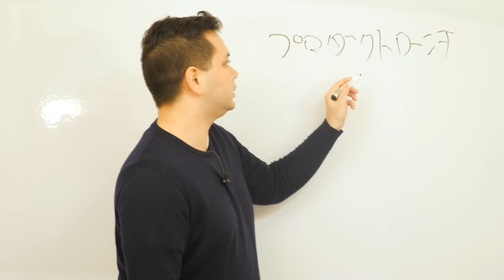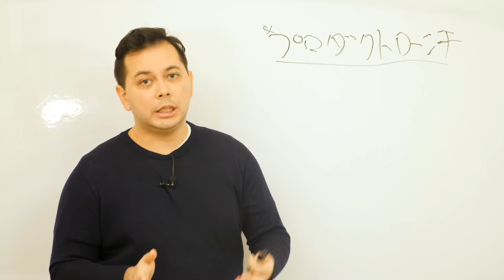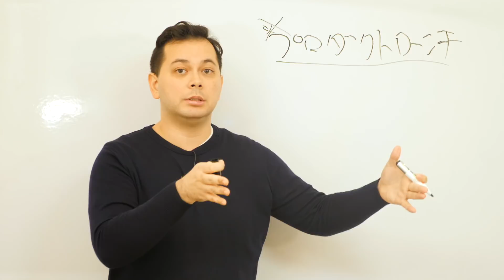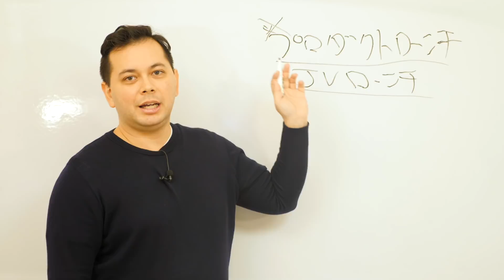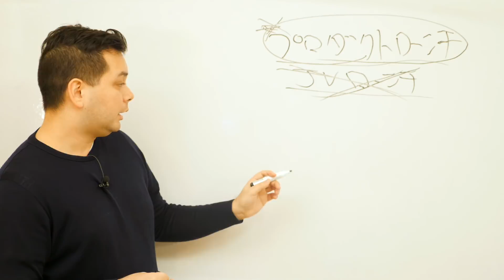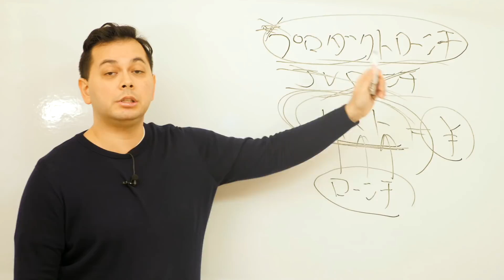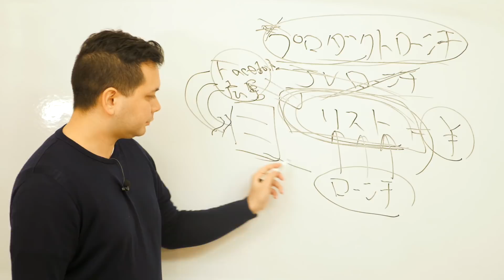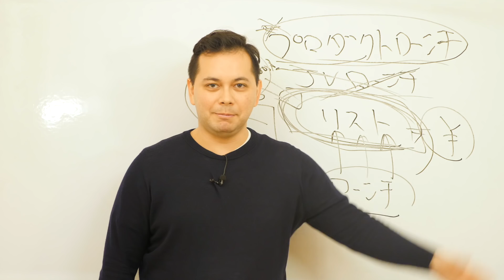日本のプロダクトローンチがダメな理由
ヒルトルが海外マーケティングサミットに参加して学んだ貴重な内容を公開した電子書籍を無料で公開中！

日本では、プロダクトローンチ、というと、詐欺的な手法、と思われがちですが、アメリカの本場のローンチを学んだ身からすると、それはすごく悲しいことです。

本来、プロダクトローンチとは、オンラインビジネス、コンサルビジネス、という文脈において、ゼロからでも、少しつづ着実にリストを集め、お客様の信頼を獲得し、商品をつくり、ゆっくりでも確実にリスクなくビジネスを立ち上げられる（ローンチできる）というメリットがあります。

それが、「いろんな人に協力をお願いし、大規模にキャンペーンをぶち上げる！」というような、あくまでローンチの１つのやり方だけが、日本では「プロダクトローンチ」と見なされ、その印象を大きく悪くしています。

しかし、私はそのような日本式のJVローンチも体験してきた経験があるからこそ言えるのですが、日本式のローンチをやっても、デメリットの方が大きいです。

それよりも、自分で広告を常に流し、常に自分の商品を毎日販売していく、自動ローンチを行うほうが、はるかに確実ですし、リスクもなく、安定してビジネスができます。

その方法を以下の動画で解説をしますので、楽しみにしていてください。